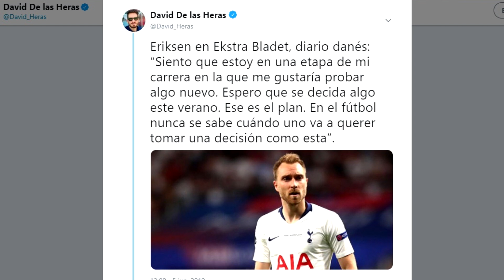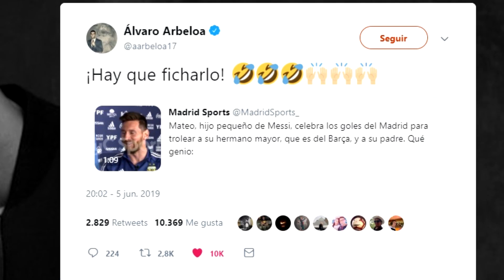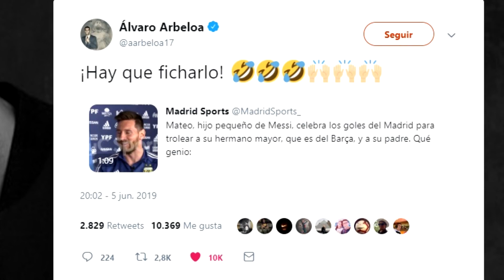HAZARD EN CAMINO | ERIKSEN SE OFRECE | DESTINO KEYLOR | MENDY PREPARADO | DIVISIÓN FICHAJE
Noticias sobre el Real Madrid protagonizadas por un Eden Hazard que ya estaría en camino, a punto de hacerse oficial. Eriksen se ofrece de forma clara en el Real Madrid y junto a Pogba divide a Zidane y Florentino Pérez. Keylor Navas tiene un nuevo destino claro, mientras que Mendy ya se prepara para fichar por el Real Madrid, habría pasado reconocimiento médico. También se produce un encuentro de leyendas del Real Madrid. Así ha ido el día de noticias y fichajes en el mundo del fútbol.